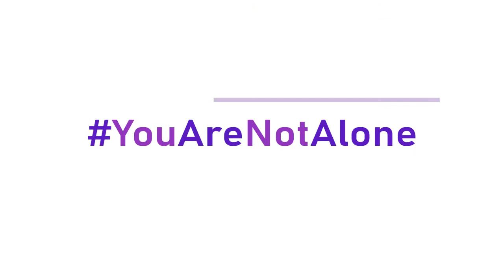Seleksi Caregiver Dalam Merawat ODD